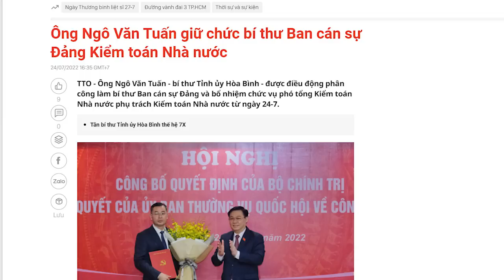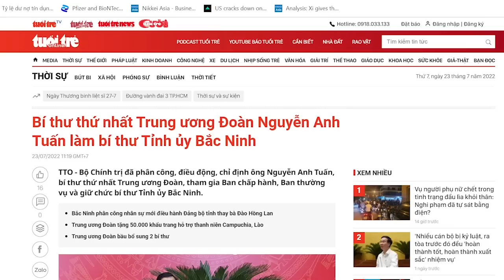Ông Tổng “dẹp loạn”, Chủ tịch QH củng cố nhân sự chuẩn bị cho ghế TBT. Ai được nâng đỡ?